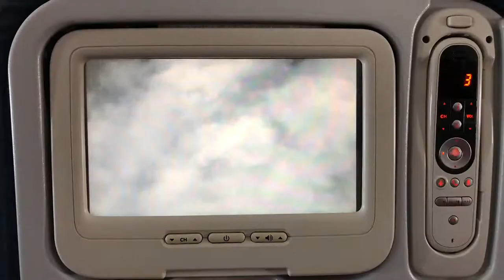JANSSØNN - Bricoleur (trailer)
Drummer and composer Jakop Janssønn has collected inspiration on his journey through his own Northern cultural heritage. Based on the unconventional combination of percussion, fiddle and tuba, Janssønn has composed the music for the album Bricoleur, a musical exploration into his own background as a Nordic resident with multiple identities. Janssønn borrows fundamentals from beats to joik, with features from Norwegian, Russian, Sami and Icelandic traditional music.

Jakop Janssønn, composer and drums
Håkon Aase, violin
Daniel Herskedal, tuba
Strings from The Arctic Philharmonic

Video by Knut Åserud